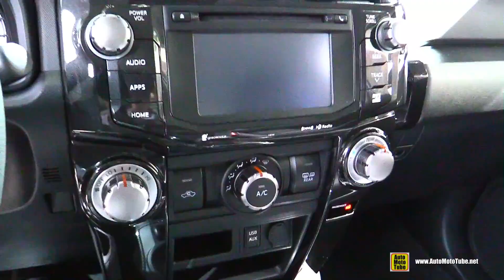2018 Toyota 4Runner TRD Pro - Exterior and Interior Walkaround - 2017 LA Auto Show